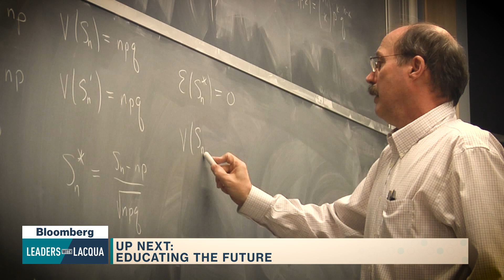Leaders with Lacqua - Minouche Shafik, LSE Director - Full Show (12/11/19)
Dec.11 -- Francine Lacqua speaks with the LSE Director about diversity, inequality, education and the jobs of the future